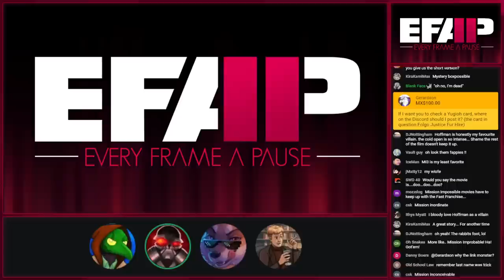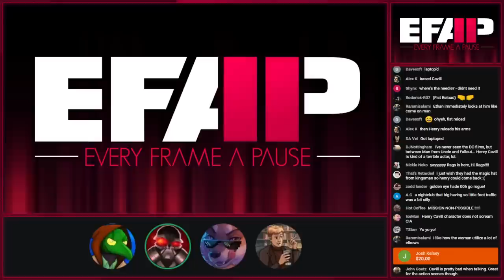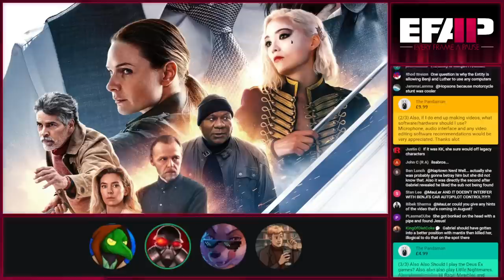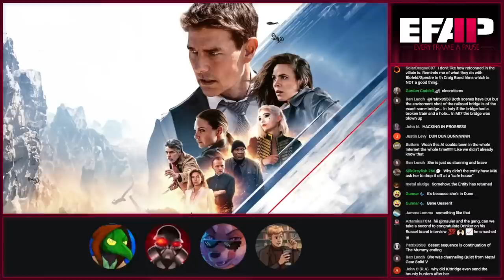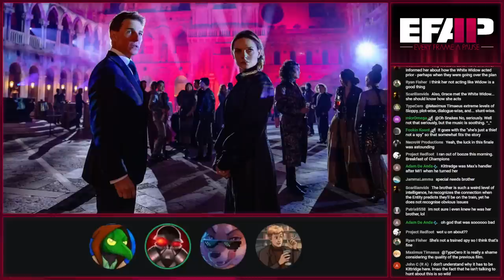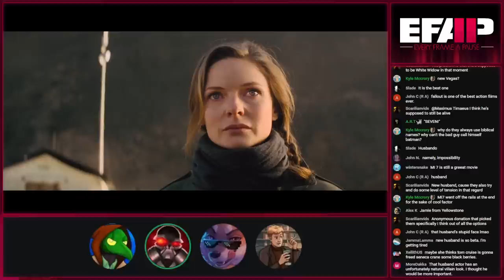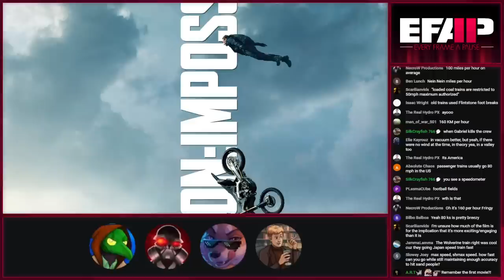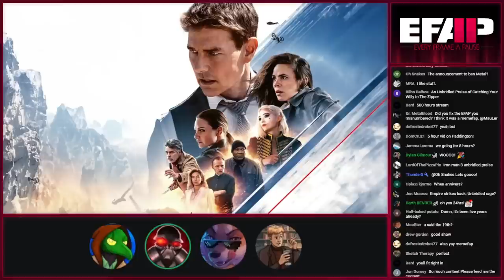EFAP #244 - A Complete Breakdown of Mission Impossible: Dead Reckoning with The Little Platoon